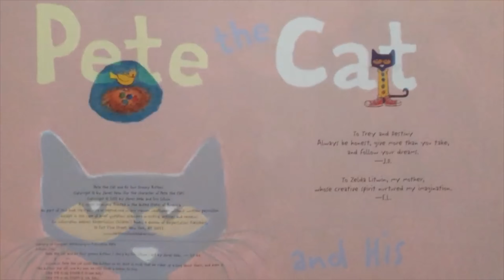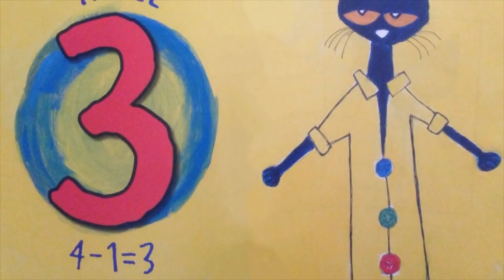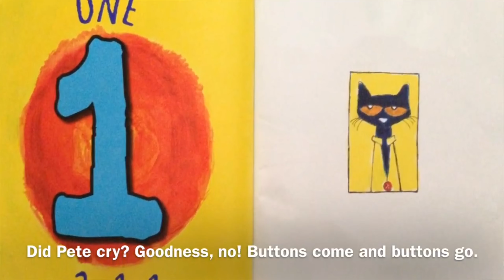Pete the Cat and His Four Groovy Buttons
Count down with Pete in this rocking story that makes counting fun! Pete the Cat is wearing his favorite shirt—the one with the four totally groovy buttons.

But when one falls off, does Pete cry? Goodness, no! He just keeps on singing his song—after all, what could be groovier than three groovy buttons? The winner of the Theodor Seuss Geisel Honor Award.

Here in this YouTube channel “simicrane 2” we believe in the power of reading and education for the young minds.

We need to be true to who we are and remember what is important to us. Putting great children’s videos is our passion. This is what is going to keep simicrane 2, simicrane 2. Thank you.

Top Ten Reasons to Read to Your Child
1. When you hold them and give them this attention, they know you love them.
2. Reading to your children will encourage them to become readers.
3. Your child will be more successful in school.
4. Children’s book illustrations are often marvelous, encouraging a life-long interest in art.
5. Books are a way of passing good values and beliefs on to our children.
6. Until they learn to read themselves, they will think you are magic!
7. Every teacher your children ever encounter will thank and bless you.
8. Children’s books today are so good that they’re fun foradults too.
9. You give and receive a gift of comfort, relaxation and closeness.
10. If you read to your kids, maybe afterward they’ll even let you read in peace.

5 Ways to Get Your Child to Read
1. Let your child see you read.
2. Make reading for pleasure part of your daily routine.
3. Make books available to your child.
4. Talk about books with your child.
5. Take your child to the public library on a regular basis.

Read to your child every day and when you can’t let them watch YouTube Channel “simicrane 2.”